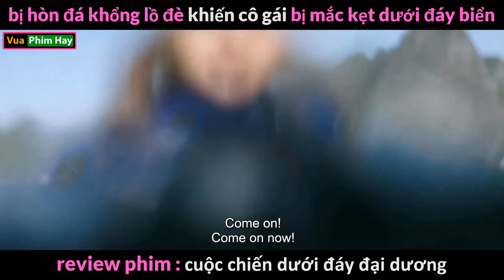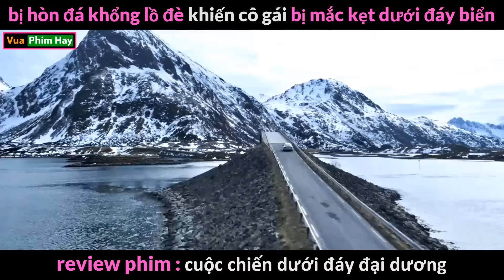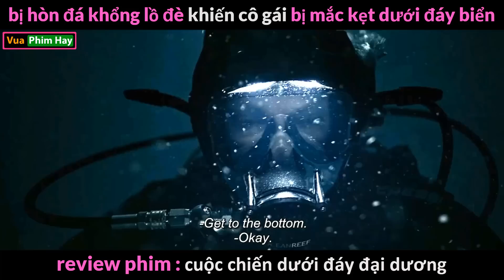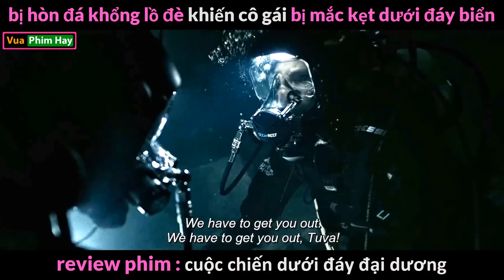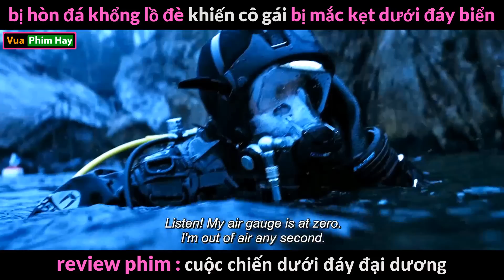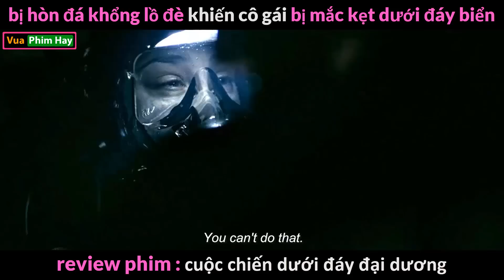Kẹt lại dưới Đáy đại dương sâu 2000m và cái kết - review phim Cuộc Chiến Dưới Đáy Đại Dương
review phim cuộc chiến dưới đáy đại dương .
tóm tắt phim cuộc chiến dưới đáy đại dương .
phim moi .
review phim breaking surface .